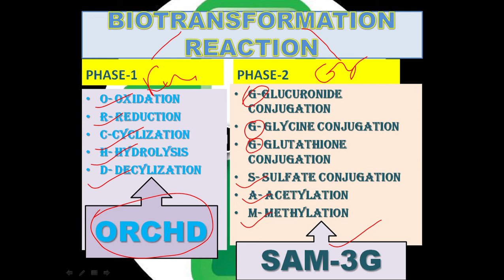GENERAL PHARMACOLOGY ||BIOTRANFORMATION REACTION || TRICKS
tricks to learn biotransformation reaction.